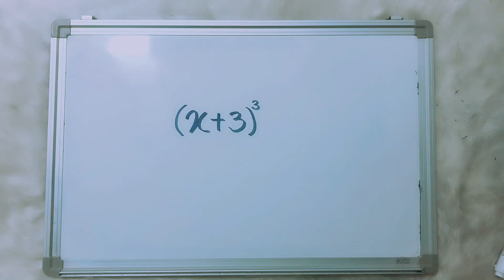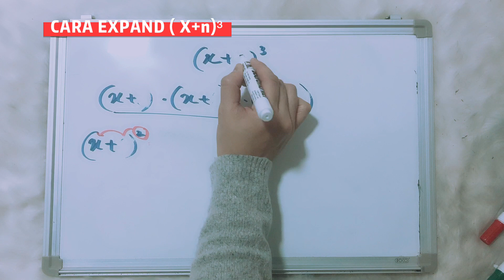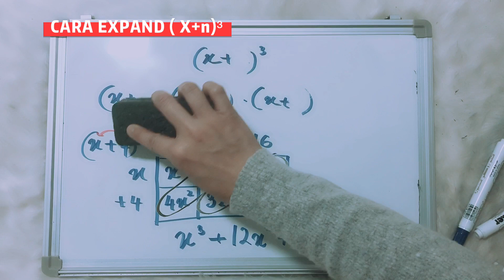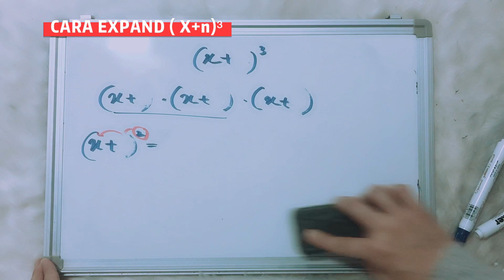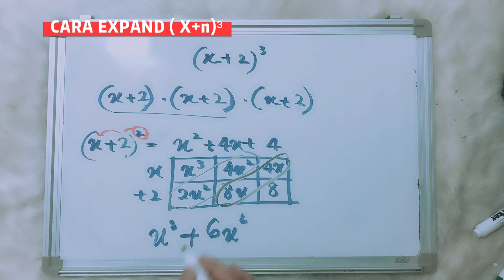CARA MUDAH KEMBANGKAN ( X+n)³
Video ini menerangkan cara mudah untuk kembangkan faktor polinomial secara mudah dan cepat untuk memperolehi jawapan.

Semoga video ini dapat membantu para pelajar dengan lebih terperinci cara mudah untuk kembangkan factor polinomial.

Inshaallah

Semoga Berjaya!